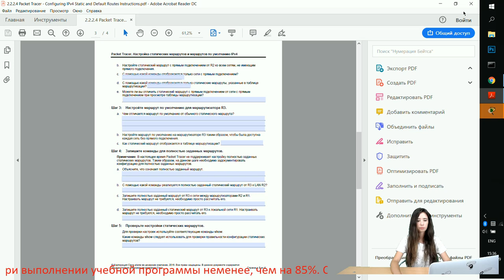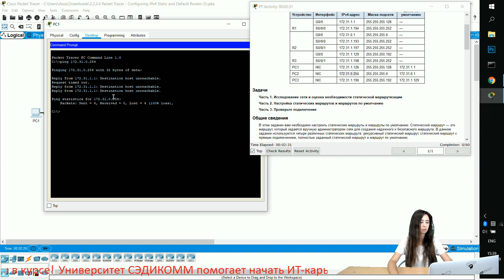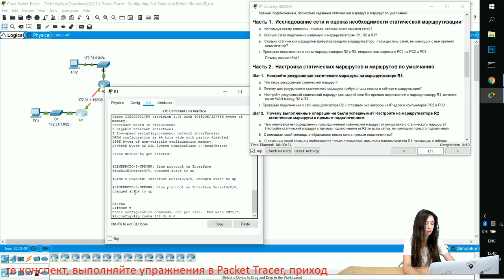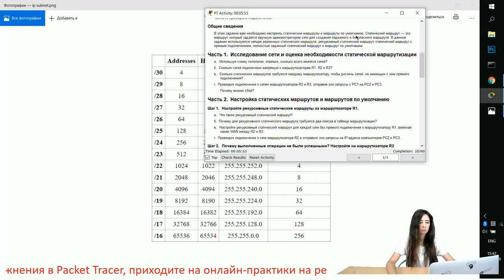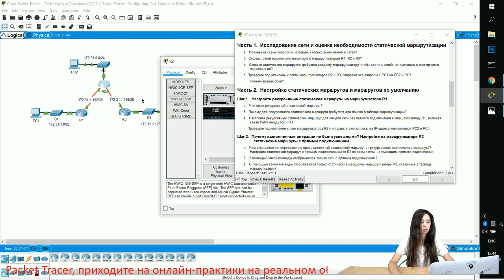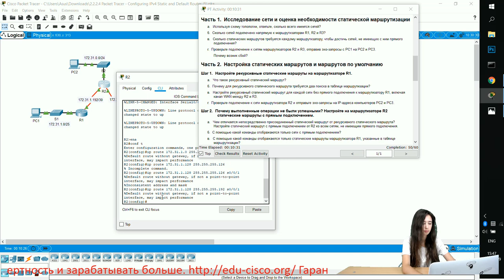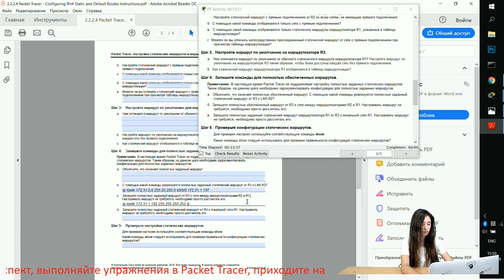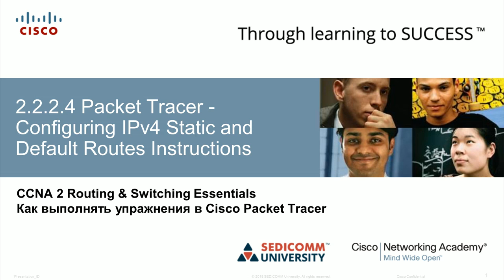Курс Молодого Бойца Часть 2 2020 CCNA 2 RSE 2.2.2.4 Packet Tracer - Настройка статических маршрутов